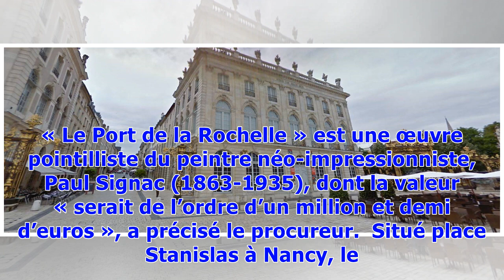Nancy: Un tableau de Paul Signac volé au Musée des Beaux-Arts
Qui a volé « Le Port de la Rochelle » ? Un tableau de Paul Signac, d’une valeur estimée à un million et demi d’euros, a été volé au Musée des Beaux-Arts de Nancy, ont indiqué ce jeudi la mairie et le parquet. « La ville de Nancy a constaté la disparition d’un tableau du Musée des Beaux-Arts, le Port de la Rochelle de Paul Signac, une huile sur toile datée de 1915 », a indiqué dans un communiqué la municipalité, propriétaire de l’œuvre. « Découpée et emportée » « Le vol a été constaté ce jour, 24...